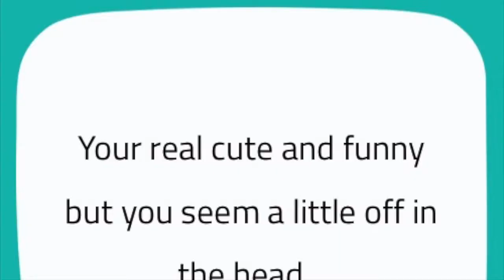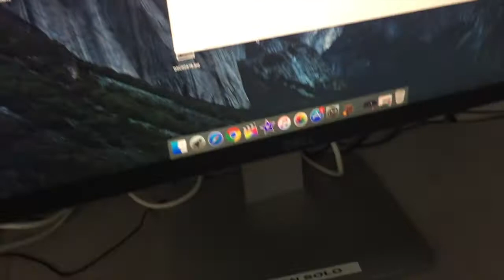ROAST BATTLE IN THE MIDDLE OF CLASS!!!!!! DAILY VLOG #35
all music and sound effects came from youtube

SNAP: azel.eddings